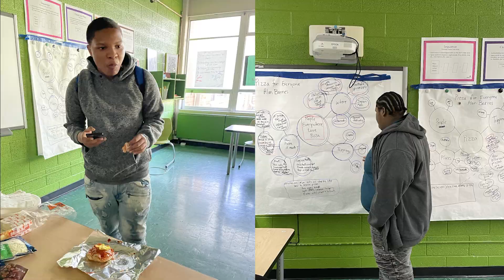Detroit Leadership Academy // Support high school students in Detroit